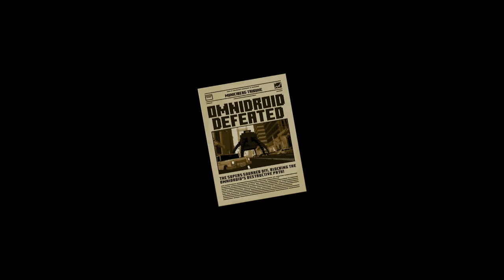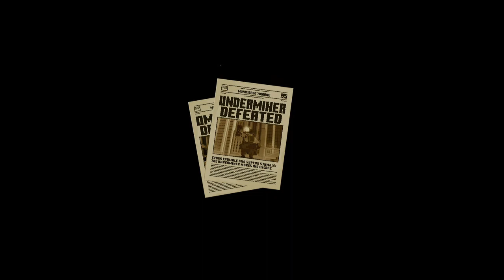🟥 Minecraft x The Incredibles - DISNEY DLC - Market Place Gameplay Español🟥